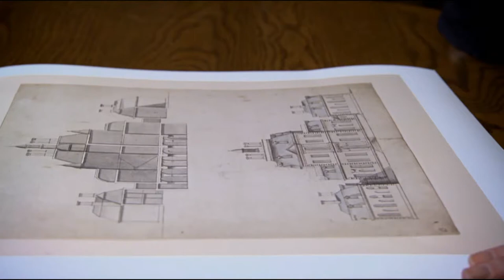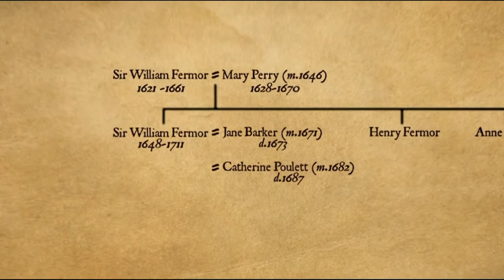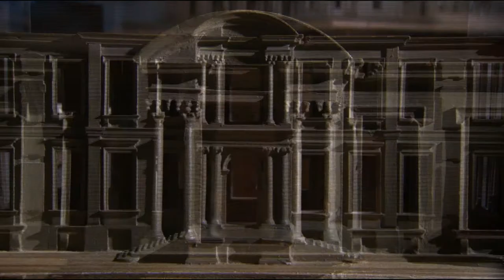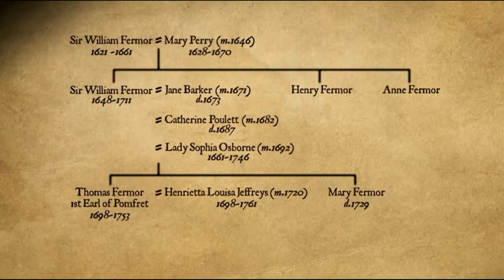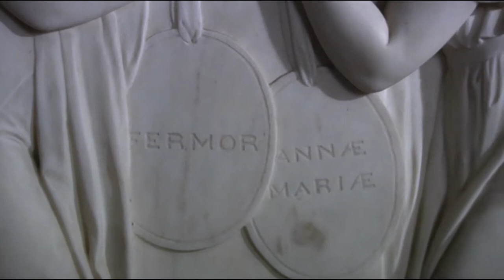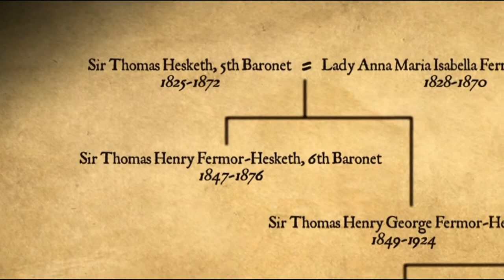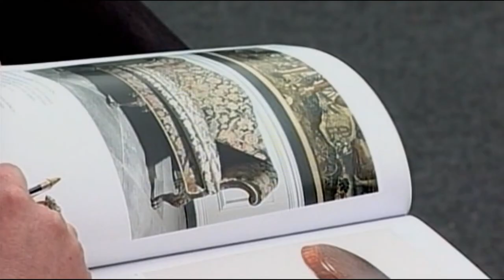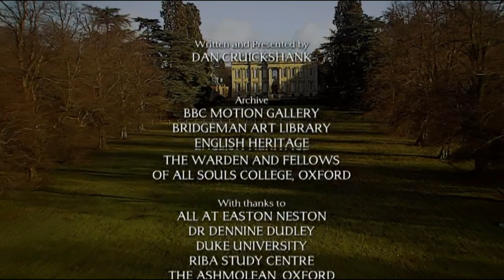Easton Neston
Taken from a two-disc DVD set entitled "The Country House Revealed", produced in 2011 by Oxford Film and Television, LTD and presented by Dan Cruickshank on BBC.  This part on Easton Neston is the 3rd of 5 chapters covering Britain's greatest private houses.